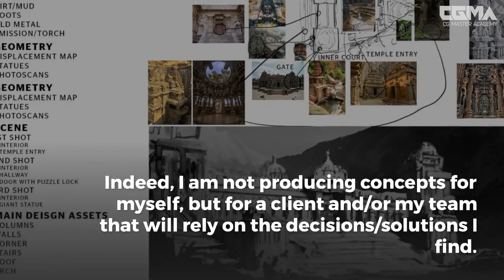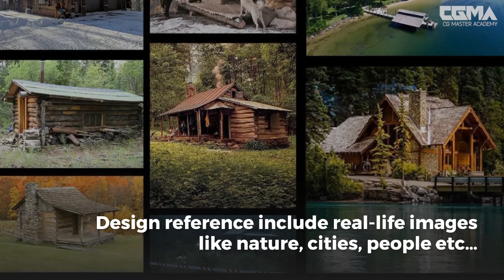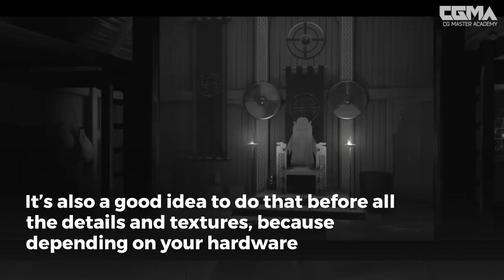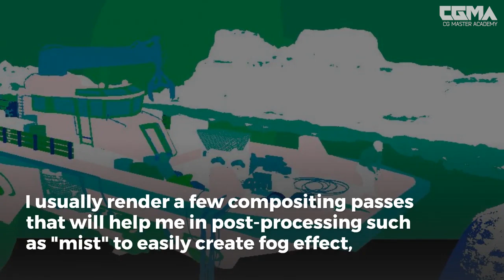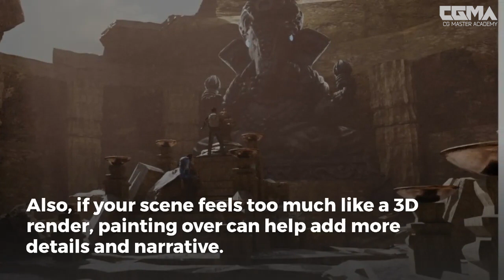How to Create an Efficient Workflow for Environment Concepts | Thomas Vaulbert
Art Director Thomas Vaulbert always looks for more efficient approaches to his concept design workflow. And in Sergio Castaneda’s 3D for 2D Artists course, Thomas found the best way to create his beautiful and effective scenes.